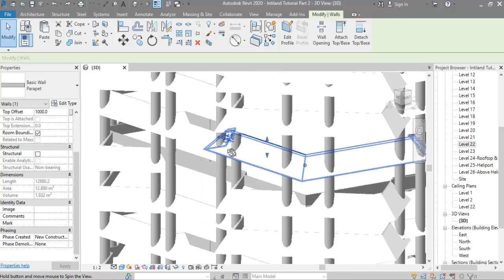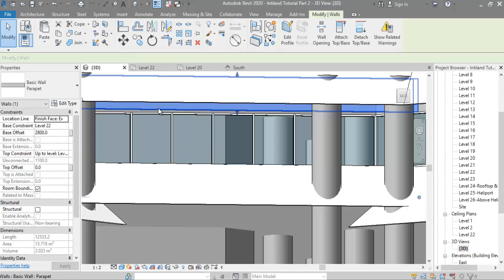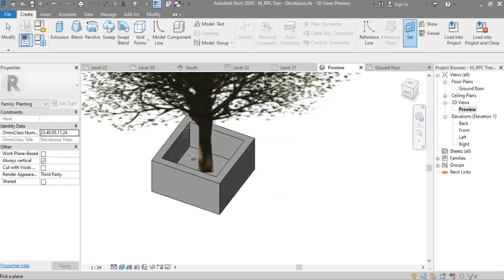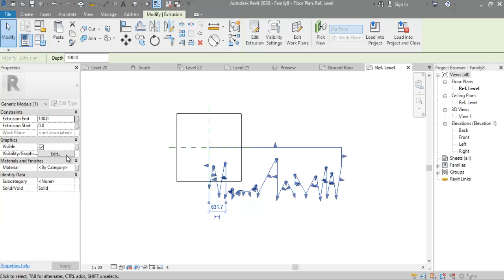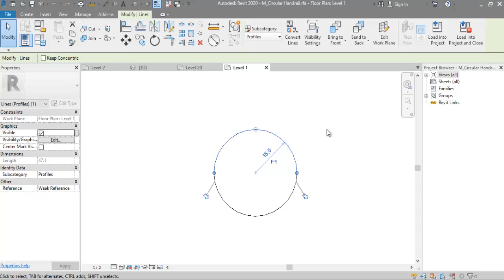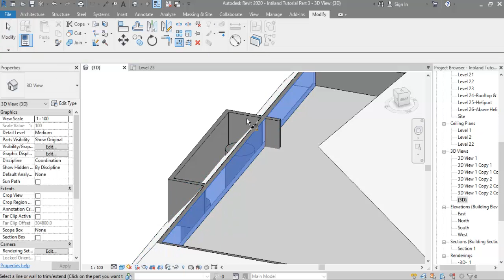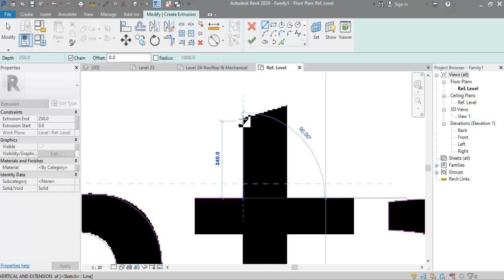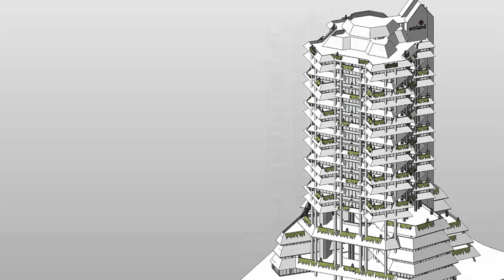Intiland Tower Revit - Part 3 (Curtain Wall, Logo, Plantings, Railings)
Oke guys, kita lengkapi lagi studi kita untuk membentuk bangunan highrise yang ikonik yaitu Intiland Tower. Di Part 3 ini beberapa hal yang kita lengkapi sekaligus kita pelajari yaitu :

00:00 Intro
00:29 Membuat Curtain Wall
18:21 Menempatkan Tanaman atau Planter Box
20:12 Memodifikasi Objek Tanaman
24:45 Menempatkan Objek Tanaman
25:20 Mengubah Tampilan Tanaman
27:10 Menggandakan Tanaman Pot
30:23 Membuat Tanaman Rambat
34:34 Menempatkan Tanaman Rambat
37:00 Membuat Railing
38:45 Memodifikasi Railing
52:10 Membuat Planter Box Roof Top
59:00 Merapikan Model
01:02:00 Membuat Logo Intiland
01:15:25 Menempatkan Logo Intiland
01:17:38 Outro

Untuk tutorial dalam bentuk pdf serta download file-file Revit bisa mengunjungi